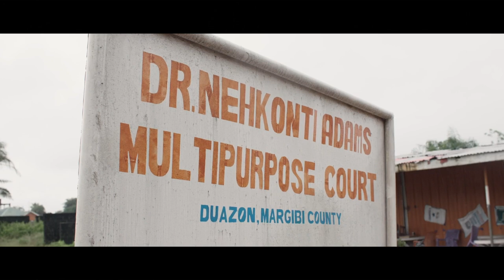Faces of the Fleet Ep. 18: Homecoming: Nehkonti Adams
Born in Liberia. Raised to be a doctor and Sailor in the United States Navy. LCDR Nehkonti Adams and her family fled their home in Africa during the Liberian Civil War. Now, she’s come home to treat patients inflicted by infectious disease.

*For a high-resolution download of this video, visit the Defense Visual Information Distribution Service (DVIDS) at this link:*